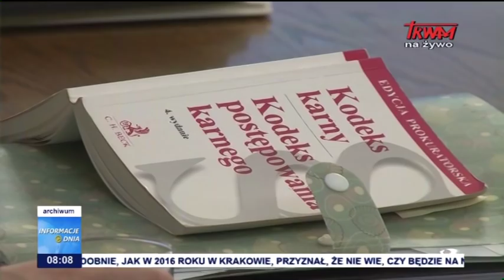Informacje Dnia 28.01.2019 [08.00]